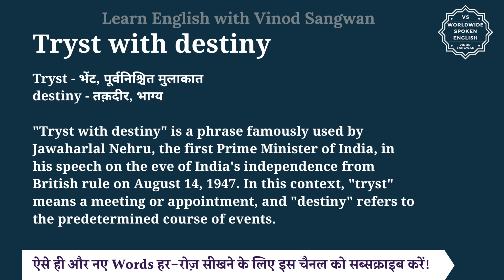Tryst with destiny meaning in Hindi | Tryst with destiny ka matlab kya hota hai | English to hindi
इस वीडियो में आप Tryst with destiny का हिंदी में मतलब समझेंगे और साथ में Tryst with destiny का pronunciation भी सीखेंगें यानि की आप Tryst with destiny के अर्थ के साथ साथ ये भी सीखेंगें की Tryst with destiny को कैसे बोले या Tryst with destiny को बोलने का सही तरीका क्या है |

तो बस एक मिनट में सीखिए Tryst with destiny को|
Let’s learn Hindi Meaning of Tryst with destiny in detail.

Tryst with destiny का हिंदी में अर्थ होता है
Tryst - भेंट, पूर्वनिश्चित मुलाकात
destiny - तक़दीर, भाग्य

""Tryst with destiny"" is a phrase famously used by Jawaharlal Nehru, the first Prime Minister of India, in his speech on the eve of India's independence from British rule on August 14, 1947. In this context, ""tryst"" means a meeting or appointment, and ""destiny"" refers to the predetermined course of events.

Tryst with destiny को इन उदाहरणों से और अच्छे से समझ सकते हैं